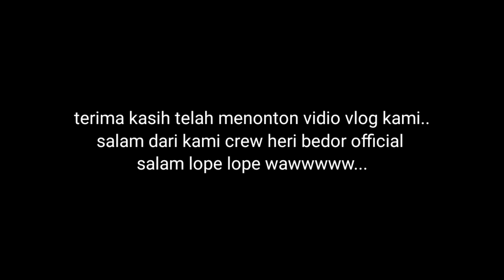Bedor & Tembem | VLOG | Karnaval memperingati hari Pahlawan 10 November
Selamat menonton vidio kami dalam rangka memperingati hari pahlawan 10 november di wisata bedengan kaliasri.

Selamat Menonton.